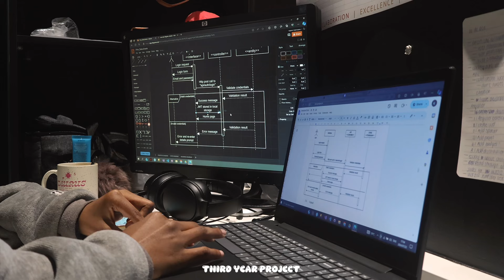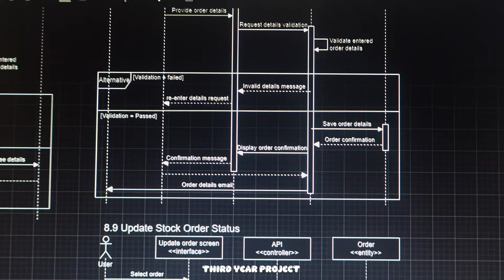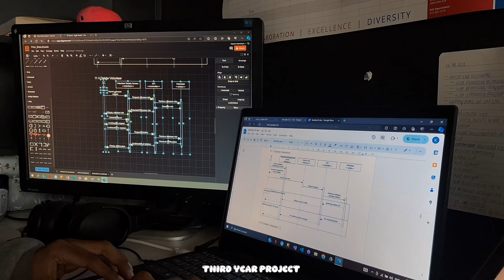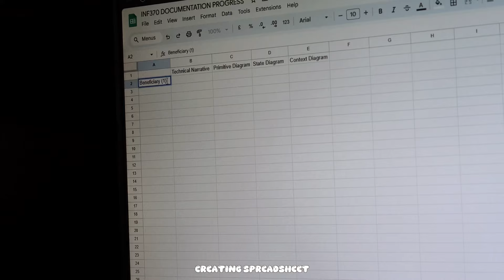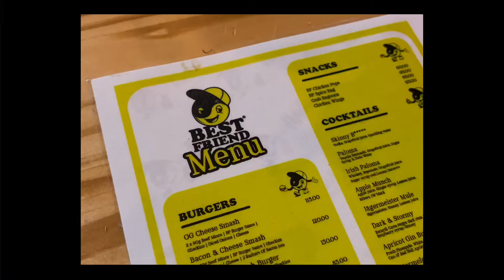WEEKLY VLOG | back in Hatfield, completing assignments & varsity cup game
Hi, I'm back! I have missed you guys so much. I hope you enjoy this video of my first week of second semester. Many more to come, Love ya!

SOCIALS: @kopanospov